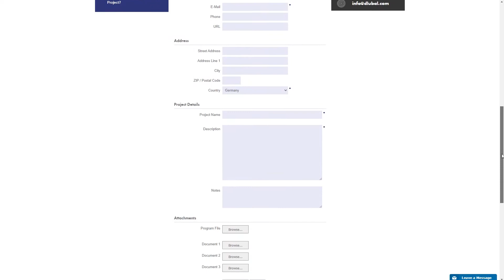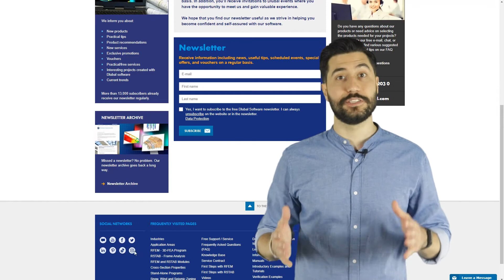Zveřejněte svůj projekt u Dlubal Software.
Pokud jste při vašich zajímavých projektech využili náš software, nabízíme skvělou příležitost, jak o nich dát vědět.

Můžete je u nás jednoduše zveřejnit.

Stačí na našem webu přejít do nabídky Stahování a informace, kliknout na Zveřejnit zákaznický projekt a vyplnit formulář.

O vše ostatní se postaráme a popřejeme vám, ať si užijete naše poukazy.